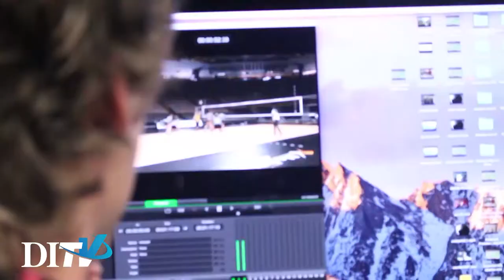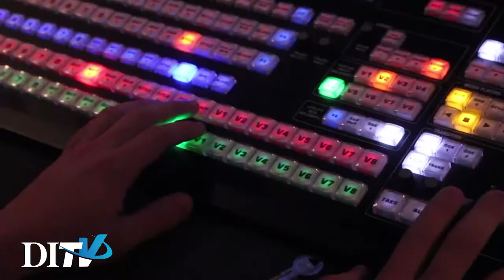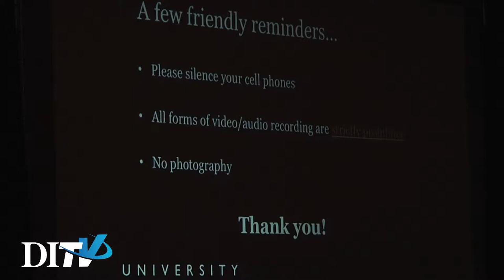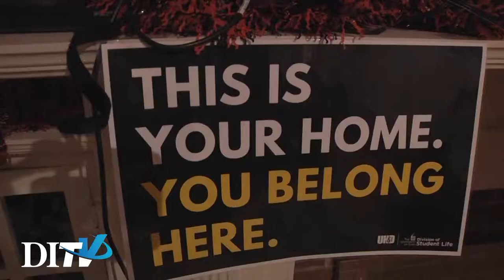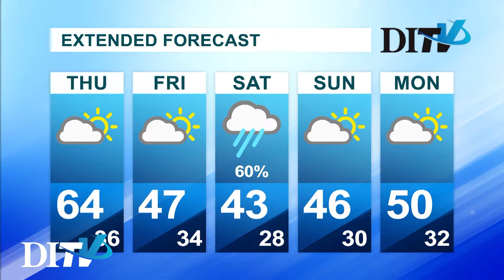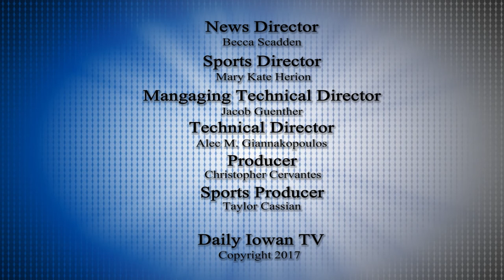Daily Iowan TV News: October 25th, 2017